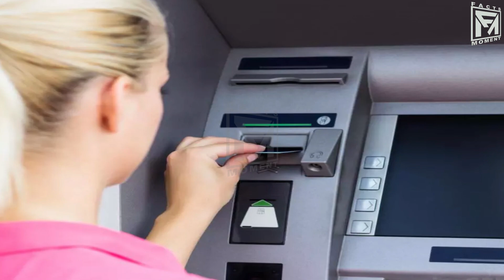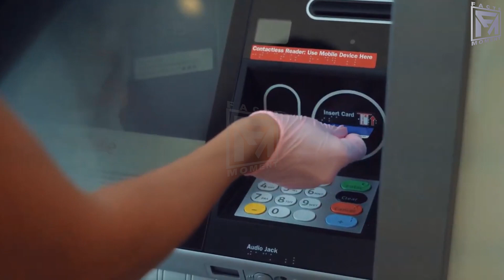क्या आप जानते हैं कि ATM में AC क्यों लगा होता है ? | Why AC in ATM ?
इस Video में आप जानेंगे कि ATM रूम में AC क्यों लगा होता है

Motivational Videos
Facts Videos
Knowledgeable Videos
Biographies Videos
Mobile Tips and Tricks Videos